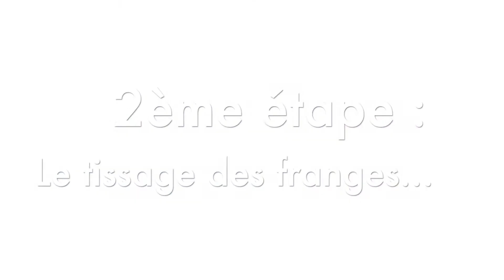Tuto Bijoux : Les boucles d'oreilles à Franges en perles Miyuki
Hello à toutes,

Dans cette nouvelle vidéo, je vais vous montrer comment réaliser des «franges » sur vos Boucles d’oreilles.

Pour réaliser ce tuto, j’utilise des créoles rondes de 30mm, mais vous pouvez tout à fait adapter sur n’importe quel style de support, ou même réaliser vous même votre support en le tissant en brickstitch.

Vous pouvez retrouver toute la liste du matériel sur le blog à l'adresse ci dessous :

Les étapes :

1 : Tissez 15 perles de rocailles miyuki 11/0 autour de l'anneau en utilisant la technique du brickstitch.
2 : Tissez les franges (diagramme à retrouver dans le lien ci-dessus)
3: Ajoutez une petite couche de vernis sur la 1ere rangée de perles tissées (celles sur l'anneau)
4 : Assemblez les apprêts et les sequins.

On se retrouve le 23 octobre pour un nouveau tuto boucles d'oreilles avec de nouvelles techniques de tissages.